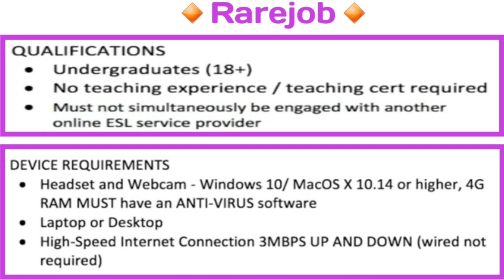Hiring ESL Companies | ESL Companies Not Affected by Chinese ESL Regulations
If you wish to apply for these Hiring ESL Companies, please check the links below to know How to Apply and the Hiring Process.👇👇👇👇👇

▶You can also  reach me through🔽

2.  "Its fair use" No copyright is claimed and to the extent  that material may appear to be infringed , I assert that such alleged infringement is permissible under U.S. and Philippine copyright law. If you believe material have been used in an unauthorized manner, please contact the poster.
3. This Video is not associated with any company or products mentioned on the video.